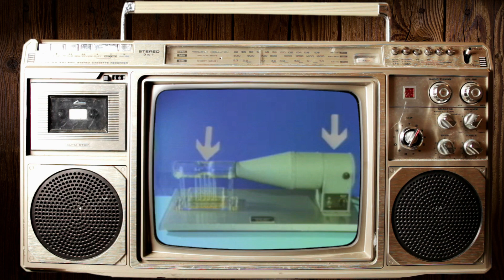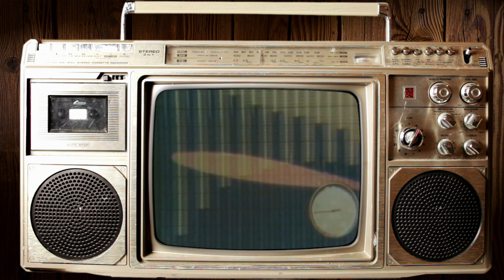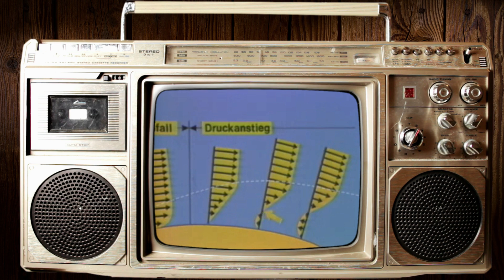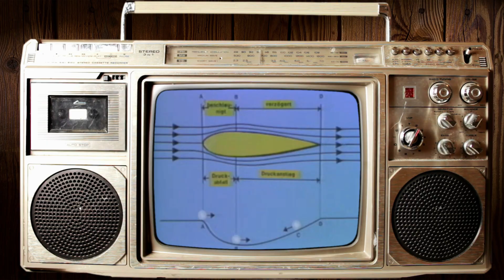Hills And Valleys - Airstream (Full Video)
This Song is also available for download and streaming on all platforms.

Music: Written, performed, recorded and produced by Hills And Valleys
Mixed by Hills And Valleys
Mastered by Birger Nießen Music

Cover: Picture shot by @fabuklix
Artwork by Hills and Valleys

For all Geeks ;)

Hardware I used:
Korg Microkorg
Korg Poly61
Roland JX-8P
Moog Subsequent
Roland Juno106
Korg Polysix
Roland D-05
Roland D-110

Hills and Valleys on Instagram: @hillsandvalleys.rocks
Hills and Valleys on Facebook: @hillsandvalleys.rocks